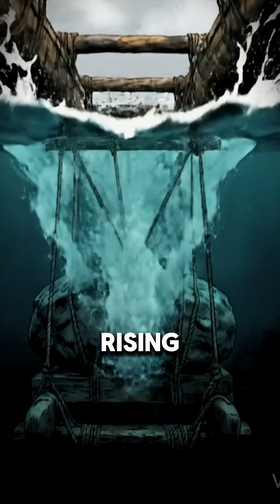How They Extracted and Moved Stonehenge's Blue Stones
The monumental effort to transport the blue stones of Stonehenge, each weighing four tons, from a quarry in Wales, 240 kilometers away, is a remarkable feat of `ancient history`. This video explores the `stone age history` of how builders pushed boundaries, using physics and timber to move these massive stones across land and water. This incredible example of `transportation history` highlights the ingenuity of `prehistoric` civilizations in the `uk`.